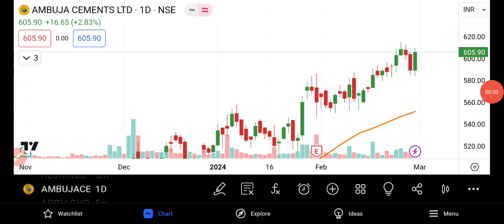Ambuja Cement Share Latest News Today | Share Market Latest News